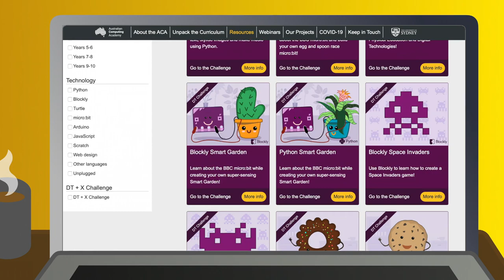Scratch is Coming to the ACA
We're excited to share that you can bring Scratch to your classroom with new Australian Computing Academy courses teaching your class step by step how to create their first project.